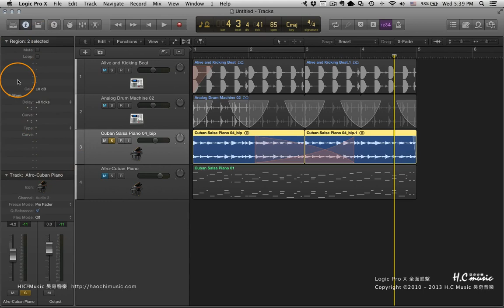Logic Pro X 教學 | 全面進擊135段教學 | #76 Speed Up與Slow Down參數